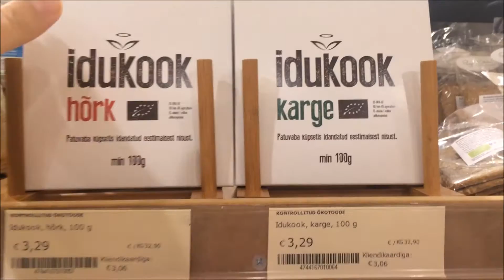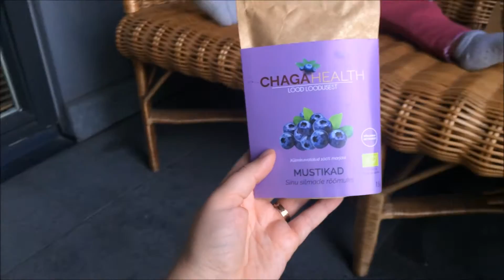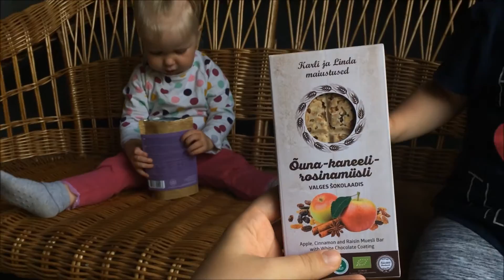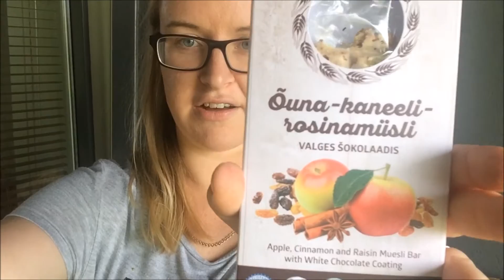TÜDRUKUD TESTIVAD: Tervislikud kodumaised vahepalad!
Võtame nüüd kätte ja viime ennast kurssi Eestis tehtud tervislike toodetega, mida oleks mugav kodust lahkudes kotti pista. Tüdrukuid ründab kohutav nälg ju alati kõige ootamatul hetkel!